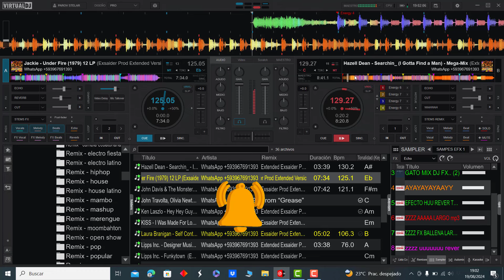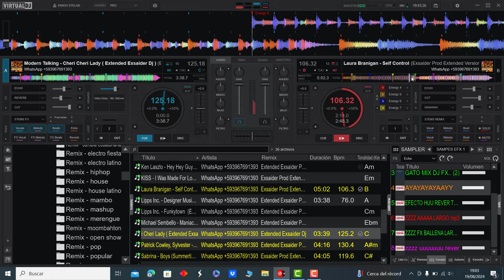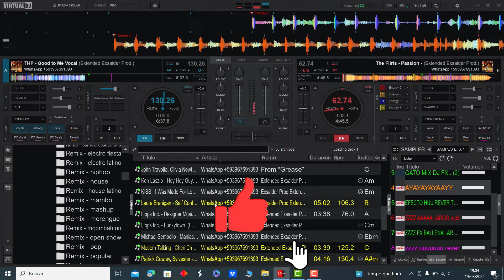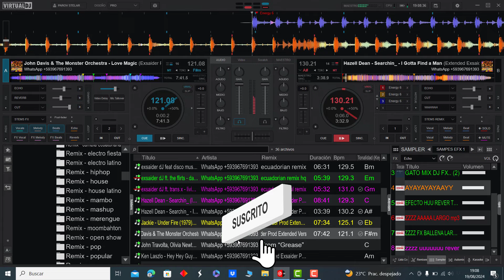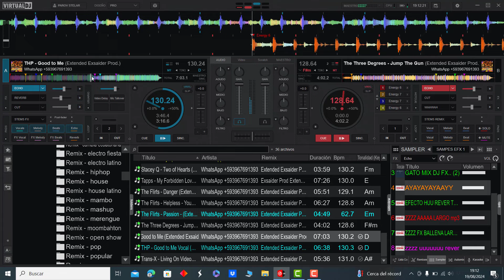𝗠𝗨𝗦𝗜𝗖𝗔 𝗗𝗜𝗦𝗖𝗢 𝗥𝗘𝗧𝗥𝗢 𝗘𝗫𝗧𝗘𝗡𝗗𝗘𝗗 - 𝗣𝗔𝗖𝗞 𝗖𝗢𝗟𝗘𝗖𝗖𝗜𝗢𝗡 (𝗘𝗫𝗦𝗔𝗜𝗗𝗘𝗥 𝗗𝗝)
𝐌𝐮𝐬𝐢𝐜𝐚 𝐑𝐞𝐭𝐫𝐨 𝐃𝐢𝐬𝐜𝐨 𝐄𝐱𝐭𝐞𝐧𝐝𝐞𝐝
𝐂𝐨𝐥𝐞𝐜𝐜𝐢𝐨́𝐧 - 𝐄𝐱𝐬𝐚𝐢𝐝𝐞𝐫 𝐃𝐣